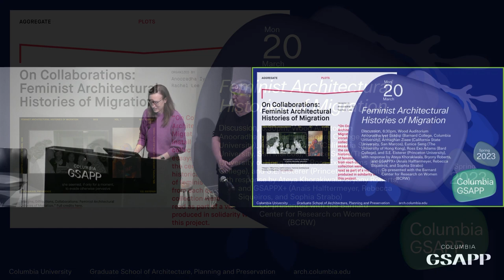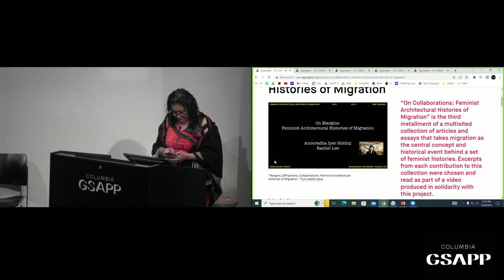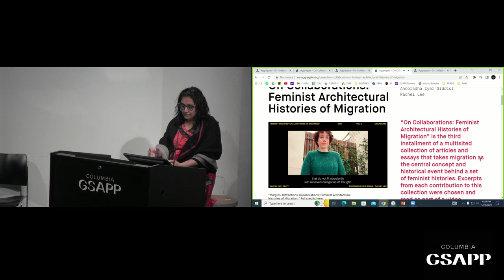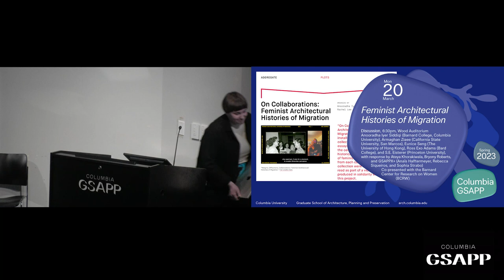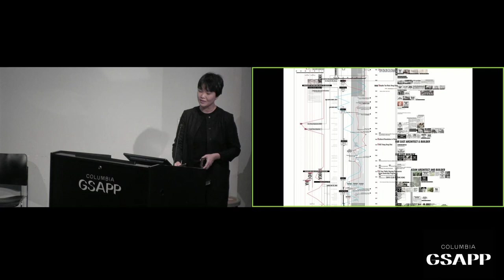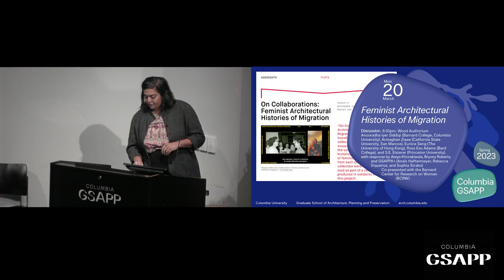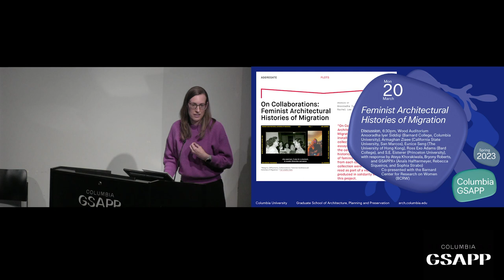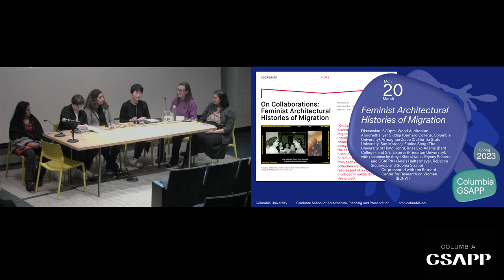Columbia GSAPP: Feminist Architectural Histories Of Migration